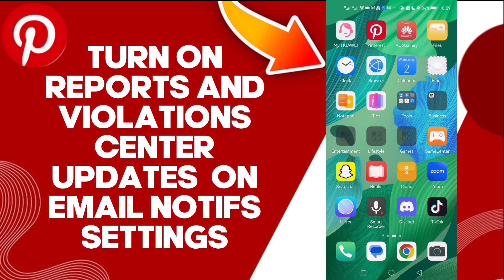How To Turn On Reports And Violations Center Updates On Pinterest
in this video we discuss :